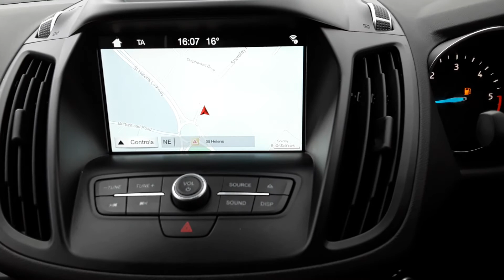MD17AGU Ford Kuga